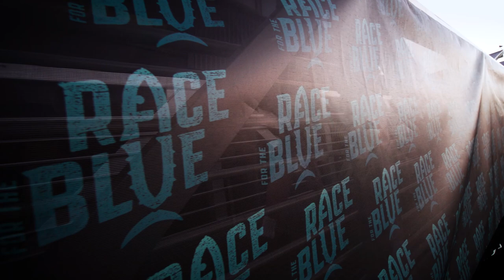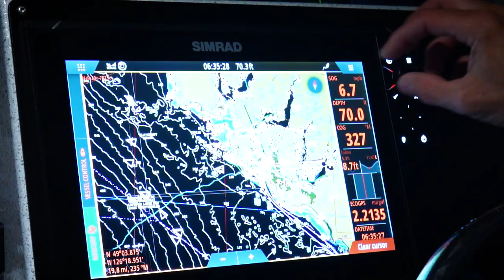Catch MORE Albacore | TOFINO TUNA FISHING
Albacore Tuna has been an emerging sport fishery in BC. It's an experience like no other to fight these fast and powerful fish in multi hookup battles.

Brendan and his friends try their hand at the "Race for the Blue" Tuna Derby hosted by Tofino Resort and Marina. Join along in the experience and check out everything it takes to go 70 miles off the coast of Vancouver Island and do battle with these elite predators of the ocean.

00:00 Opening Titles
00:59 Opening Monologue
01:47 Team Meeting on the boat
05:02 Morning Roll out and prep
07:17 Getting lines out
09:03 FISH ON!
10:50 Grilling the most!
12:03 Big Tuna
15:57 Time to eat
16:42 Back to Fishing
19:01 Surprise catch!